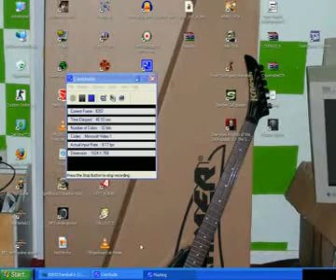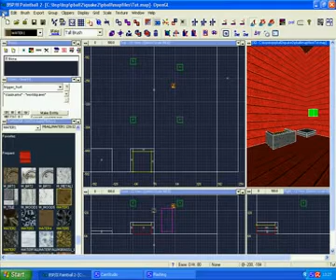BSP Mapping Tutorial 8 Wie mache ich tötende Dinge (german)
jo 2 töten dinge

ton und video problem is mit dabei ! -.-